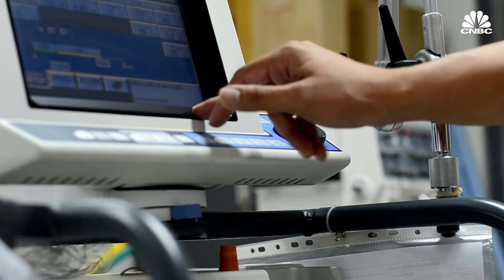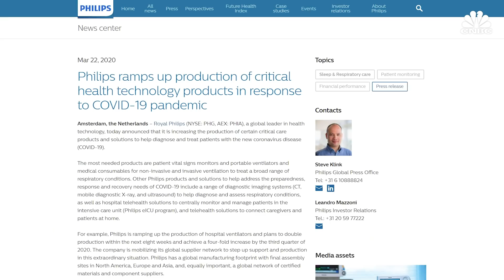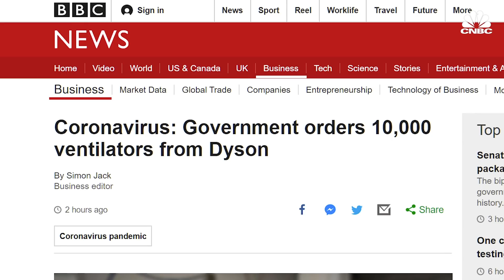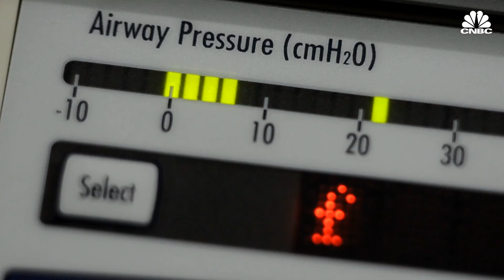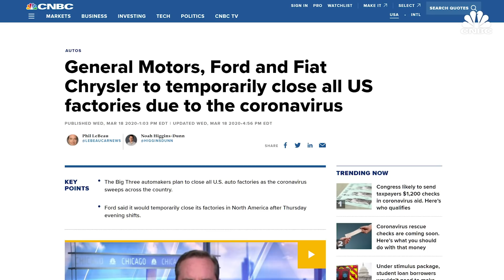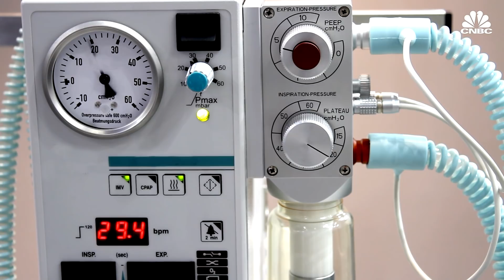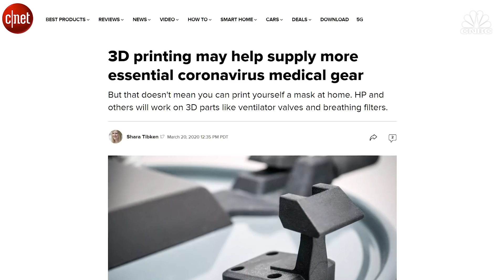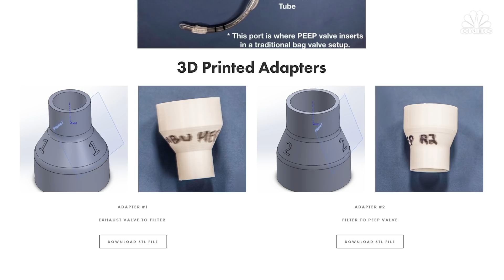Can Tesla, GM And Ford Help Solve The Coronavirus Ventilator Shortage?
The global coronavirus outbreak has pushed the U.S. health system to the brink. Hospitals are already running out of basic supplies like masks, eye gear, gowns and ventilators. Ventilators are key in helping keep people with the most severe cases of COVID-19 alive, but with the number of infected rising daily, there are not nearly enough of them and no easy way to get more. Here is a look at what governments are doing and how automakers like Ford, GM and Tesla are trying to help.

CORRECTION (March 27, 2020): At 2:34 and 6:45 we misidentified Dr. Bon Ku, Emergency Medicine Physician and Director of the Health Design Lab at Thomas Jefferson University.

Across the United States, hospitals are facing shortages of ventilators and that could mean the difference between life and death for many patients with COVID-19.

Medical device makers, including Philips and Medtronic, have agreed to ramp up supplies as quickly as possible. But because patients diagnosed with or suspected to have COVID-19 often require breathing support, there's widespread concern that these devices won't be developed and shipped quickly enough.

Ventilators deliver air to the lungs through a pump that is placed in the windpipe. With supplies running low, anesthesia departments, veterinarians and even zoos are offering ventilators to hospitals. But until more of these machines can be produced, some health experts fear that doctors will be forced to ration care, meaning deciding who may live or die.

"We know from studies out of China, for example, that about 17 percent or so coronavirus patients actually require a ventilator," said Dr. Chethan Sathya, a pediatric surgeon at Northwell Health. "So we're not talking about, you know, a large capacity. But when you look at the number of people that are going to be infected by coronavirus, that translates to many, many people. That's why we're worried about this."